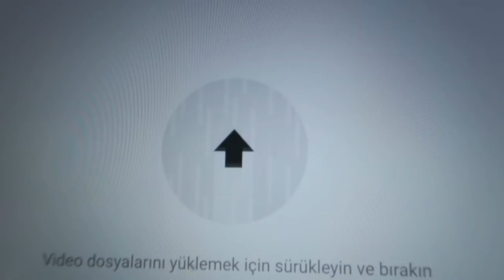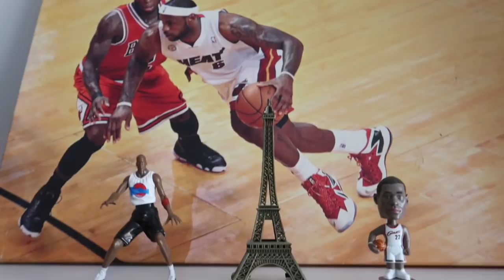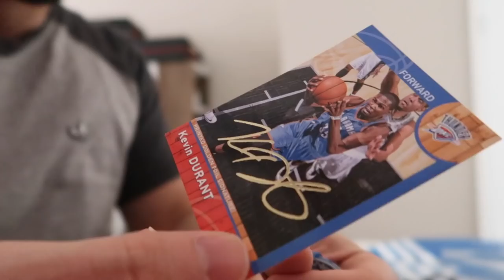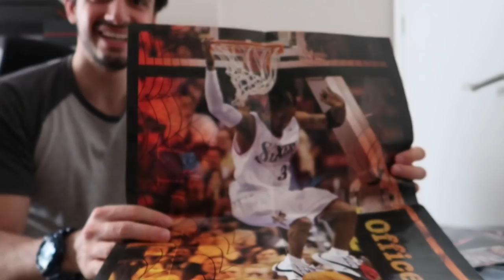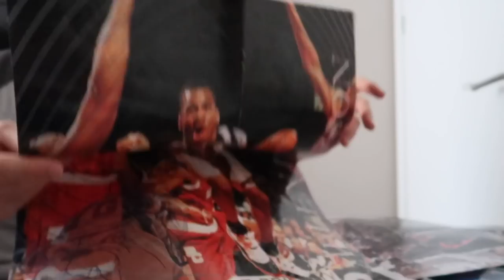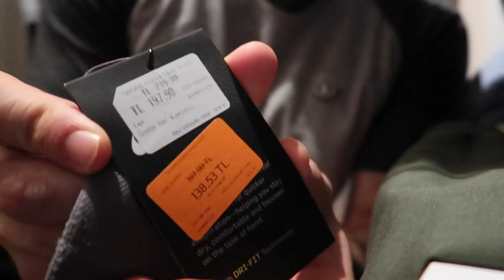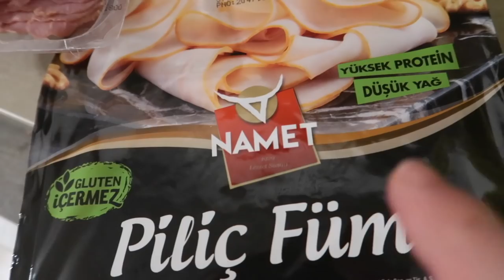TAKİPÇİM HEDİYE KARGO GÖNDERDİ ! NELER GÖNDERMİŞ ? ÇOK MUTLU OLDUM ! AYAKKABI DAHİSİ VLOG 74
takipçi hediye kargo kutu aç açılışı gönder miş neler göndermiş çok mutlu oldum ayakkabı dahisi vlog